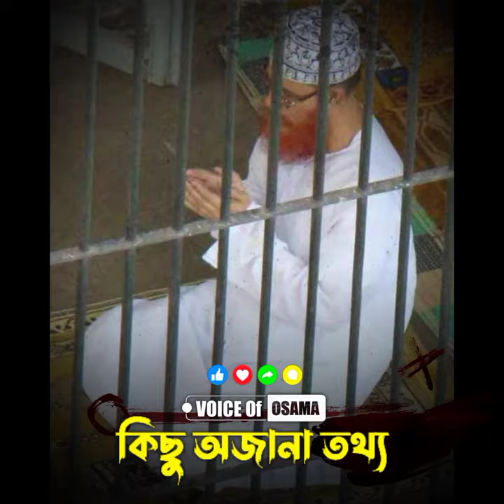দেলোয়ার হোসেন সাঈদী কে নিয়ে অজানা কিছু তথ্য তোহফা মিডিয়াAsadullah Momin Osama, Delower Hosen saidi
Bangla Motivational Video,motivational video,motivational speech,best motivational video,10 best things to do in life,how to become a good person,How do I improve myself,How do you become great in life,how to help poor people,how to become a good human being,how to become a social worker,bangla motivational video - self confidence,motivational speech for students,voice of osama,osama official bd,

bangla powerful motivational quotes bangla motivational video,
gautam buddha bengali motivational,
bangla motivation care time table